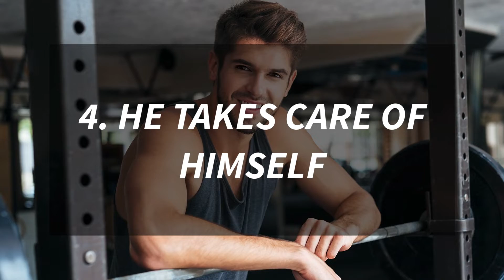Be a High Value Man - 10 Traits Of A High Value Man!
Have you wondered how to be a high value man or perhaps even want is a high value man?

High value men have certain traits that make them more attractive to women and respected by other men.

It isn't about having money or being successful as you may think. It's about mindset, values and balance.

In this video I'll cover the top 10 traits of a high value man and why they are more attractive to women.

Are you a high value man? Are there areas you still need to work at?

== New to Masculine Insight?

If you’re interested in practical psychology, dating or relationship advice then you are in the right place. This channel is both for men and for women. I research each video as part of my own personal development, but will also share personal stories and experiences, as well as those of other (probably better qualified) people.

There is no additional charge to you! But, it helps support the growth of the channel. Thanks in advance for supporting Masculine Insights, I look forward to providing you with more great free content. See you inside.